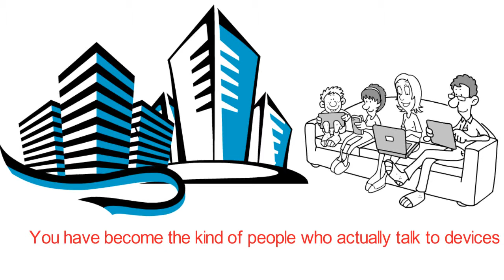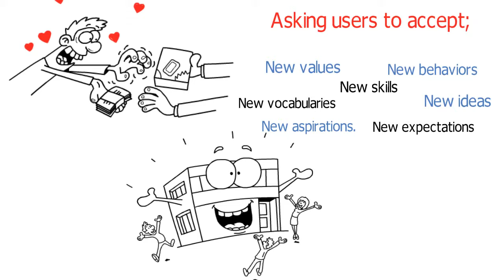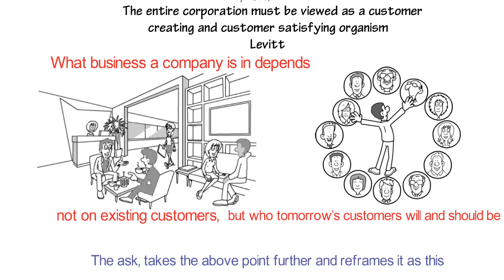Who Do You Want Your Customers To Become? - By Michael Schrage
This is a review of the very fantastic book, titled "Who Do You Want Your Customers To Become?" By Michael Schrage